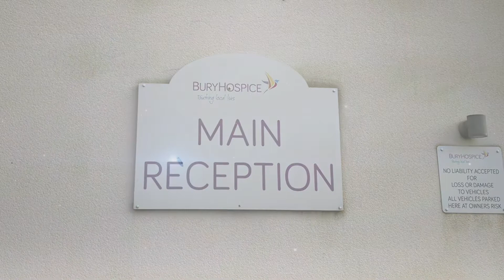Keyworkers Appreciation - Bury Hospice DEC 2020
Our dedicated volunteers today deliver gifts at Bury Hospice showing our appreciation to the Keyworkers.